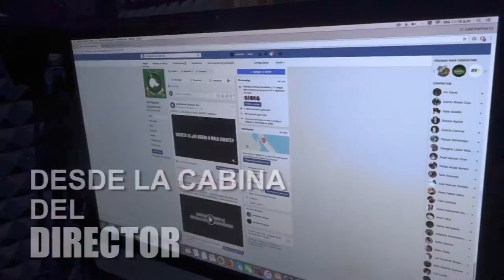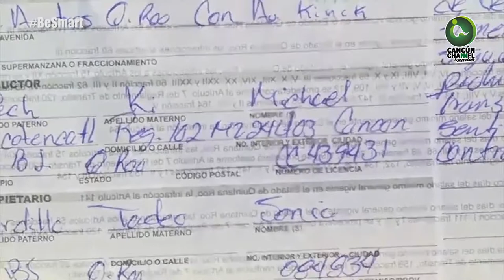El megabache de la Kinic y Andrés Quintana Roo ahora sí está siendo aprovechado por las autoridades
DESDE LA CABINA DEL DIRECTOR… El megabache de la Kinic y Andrés Quintana Roo ahora sí está siendo aprovechado por las autoridades, en este caso de Tránsito, al no circular en ella te haces acreedor a una multa.